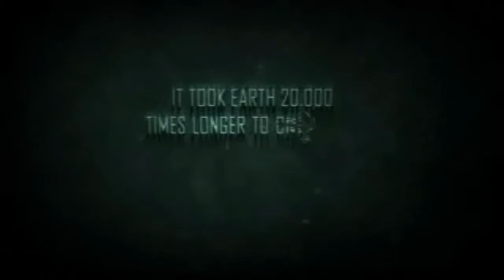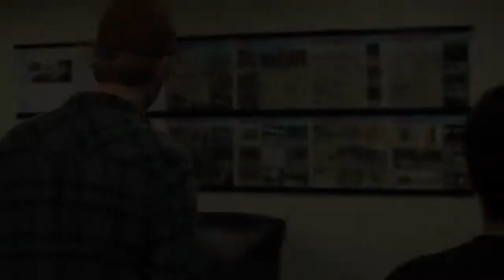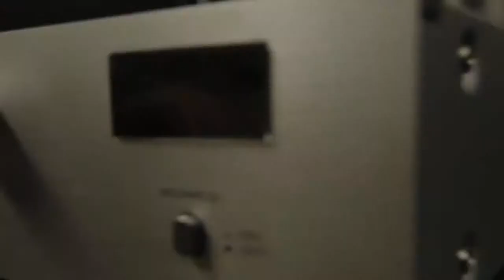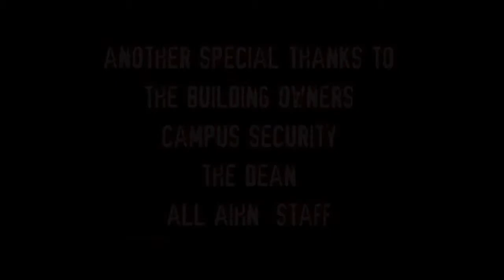DAYZ AFTER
A film by:
Armando Tello and Benjamin Guerrero

Actors:
Keith Marchell
Charlie Nguyen
Brandon Shavargo
Milton Estrada
Jon Hernandez
Begie Charles
John Saint
Roberto Gomez
Adrian Lane
Sheldon

Miranda Aston
Saqib Siddik
AIHN Staff